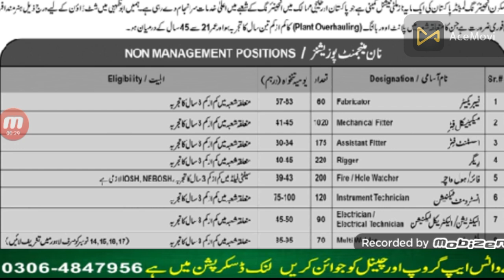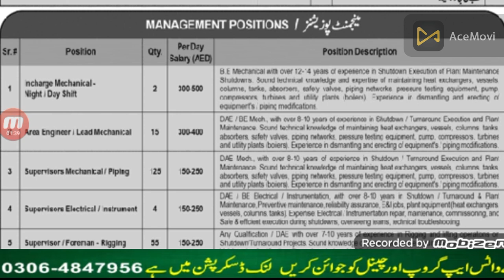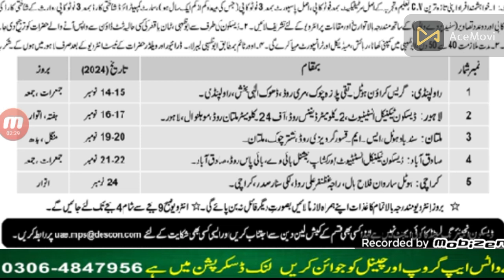Descon Engineering UAE Jobs for Pakistani Engineers Step by Step Application Guide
PPSC jobs
FPSC Jobs
IB Jobs